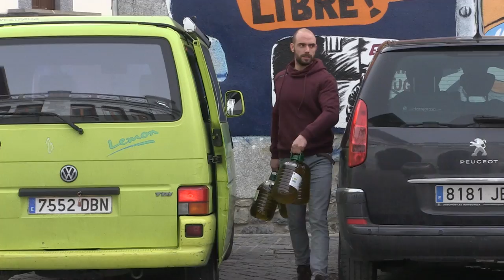Seguimos la ruta del aceite de Errigora: del trujal a tu casa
Errigora ha lanzado una nueva campaña en la cual, hasta el próximo 2 de marzo, podremos conseguir aceite de oliva virgen extra a precio de origen. En este vídeo, seguimos el recorrido del aceite desde el trujal, en Cáseda, hasta su destino, en este caso el grupo de consumidores de Leitza "LeitzEKO kontsumo taldea".